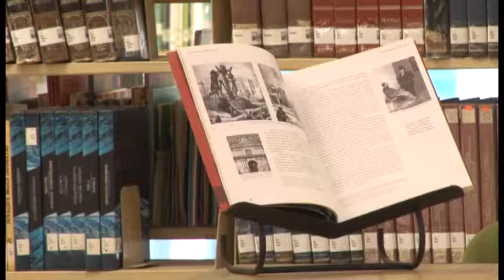te invitamos a visitar la biblioteca en la sección "mi lugar favorito"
Ahora vamos con mi compañera Diana Abrica, quien nos presenta este martes la sección “Mi lugar Favorito”.